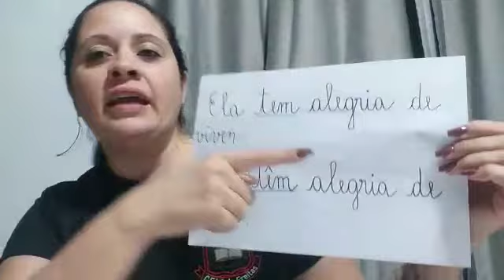4° Ano - Língua Portuguesa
Uso do TEM / TÊM